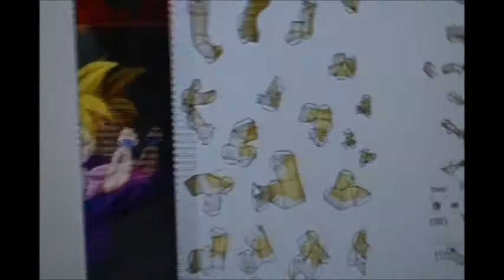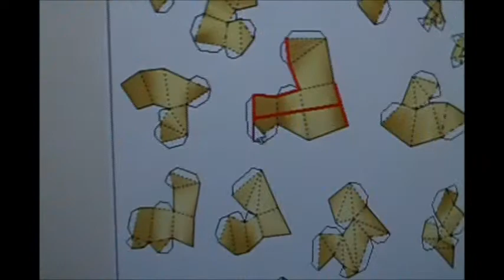manualidades dragonball papercraft muñecos de papel gohan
bueno este me a salido bastante flojo pero espero que para el proximo mejore basntante :)